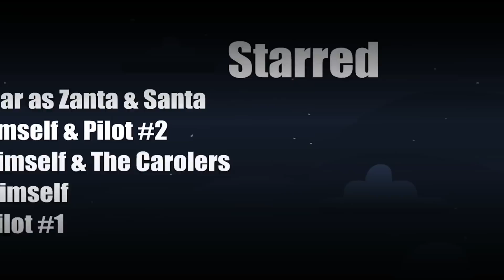Eddsworld - Zanta Claws II (Русская озвучка)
Eddsworld на русском все серии! Я решил перевести все серии Eddsworld на русский язык потому, что это просто суперский мультсериал и фактически целая эпоха. Я постараюсь перевести ВСЕ серии с самых ранних, поэтому качество серий будет постепенно расти, ну и думаю будет интересно показать вам как развивался такой классный мультсериал, серии буду переводить часто, так что следите за каналом)